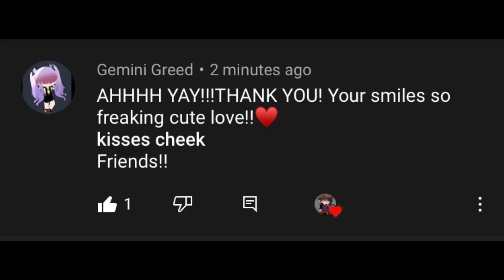GAHH HES ADORABLE- (Response video)